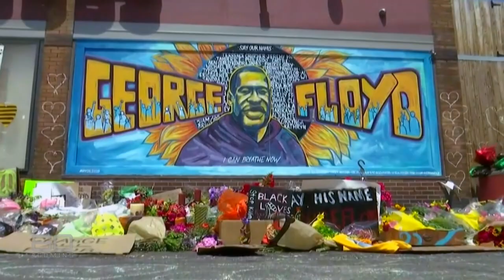Civil rights leader Reverend Jesse Jackson on George Floyd protests | 60 Minutes Australia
Full Episodes | Jesse Jackson (2020)

Sadly, the explosion of violence and unrest in the United States this past week is nothing new. And no one knows that better than the Reverend Jesse Jackson. These days he is America’s most revered civil rights leader. In the 1960s he protested against injustice alongside Dr Martin Luther King Jr, and tragically witnessed his assassination. In the 1980s Rev Jackson twice ran for the American presidency. He was unsuccessful, but in an exclusive interview with 60 MINUTES, Liam Bartlett asks Jesse Jackson to dream about what the United States would be like today if he had been elected.